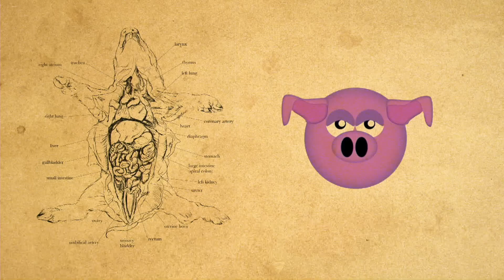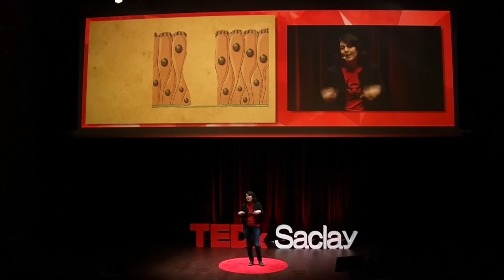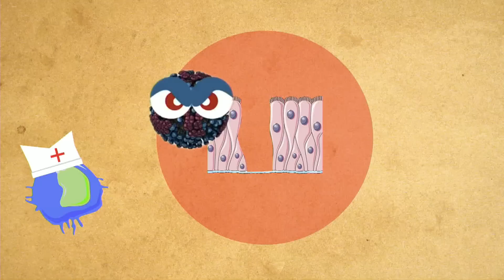On Va Tous Mourir, Mais Pas Trop, Mais un Peu Quand-même… | Pauline MAISONNASSE | TEDxSaclay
Expliquer comment fonctionne la grippe et le système immunitaire sans se prendre en sérieux? C’est possible, et c’est même rigolo. C’est ce qu’essaye de faire Pauline Maisonnasse dans cette présentation à TEDxSaclay, et plus régulièrement sur la chaîne Youtube “Un Peu Pointu” avec l’aide de ses amis des Films A REACTION.

Pauline Maisonnasse est ingénieure agronome et, depuis quelques mois, docteure en Immunologie. Elle rejoindra en Novembre l’IDMIT au CEA de Fontenay-aux-Roses pour travailler sur différentes maladies infectieuses. Sa curiosité pour la santé et le système immunitaire l’a amenée à l’INRA en 2012 pour faire une thèse sur la réponse immunitaire contre la grippe chez le porc… sans avoir eu de formation en immunologie auparavant. Elle a donc vite découvert à quel point le monde de la recherche pouvait être incompréhensible pour un non-initié! C’est pourquoi elle s’est lancée dans la vulgarisation scientifique.
Après avoir remporté les prix du jury et du public au concours de Ma Thèse en 180 Secondes organisé par l’université de Paris-Saclay, elle a obtenu le prix du jury de l’appel à idées lancé par TEDxSaclay en Juin. Depuis, elle raconte notre système immunitaire avec humour sur la chaîne Youtube “Un Peu Pointu” en collaboration avec les Films à Réaction.